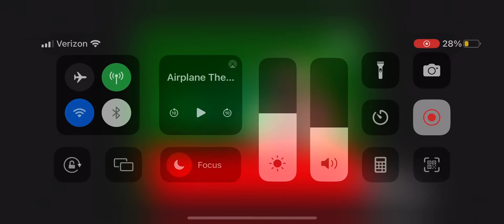Daniel Tiger & Elmo Mix Rave DJ